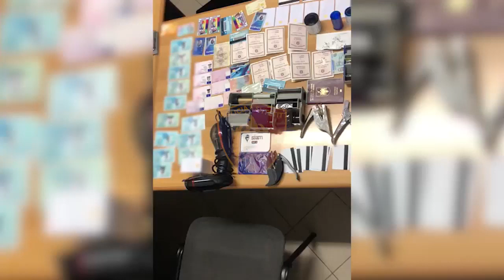SHKODRAWEB Media I Shkatërrohet grupi i falsifikatorëve, tre vihen në pranga